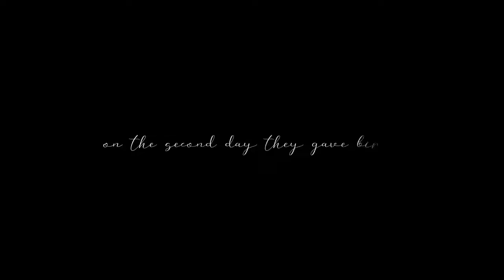Breeding Guppy Albino Full Red ( from Day 1 - Day 91 )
This is an Albino Full Red Guppy fish, yes! Guppy fish is the most popular and most in demand by the public to be maintained

I am trying to develop this type on my mini farm

For feed I use fine pellets for the fry, if you feel the size of the fry has started to increase, you can feed them with coarse pellets and the occasional tubifex worm

there are some problems that I face in breeding this type of fish